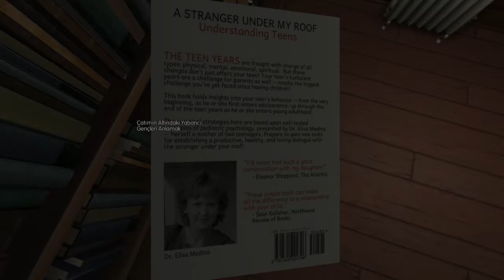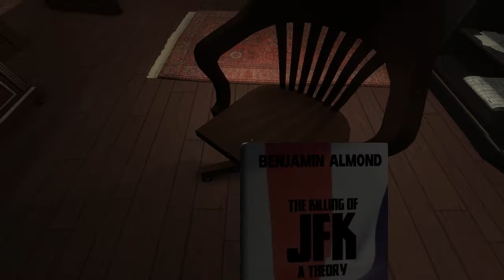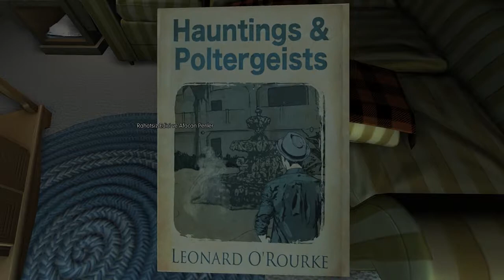GONE HOME [002] - Sadece Çocuk olmak